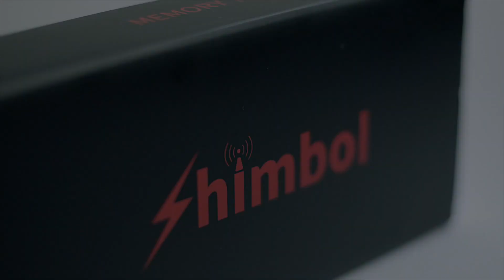Shimbol o Melhor monitor de referência em 2024 🤯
MEUS EQUIPAMENTOS EM 2024

Minha câmera Sony A7V
Skin Sony A7IV
Pelicula Protetora Sony A7IV
Cage Sony A7IV
Led 1 e 2 RGB
Led 3
Luz principal Smallring rc 220B
Tripé de Luz
Softbox 90cm
Tripé 1
Tripé 2
Filtro Estrela
Filtro Black Mist

Tudo o que falta para você ser profissional na área da fotografia!

👇🏼 Edite fotos, gere orçamento e adquira seu guia de poses com um clique 👇🏼

Neste vídeo vou compartilhar com você o Melhor monitor de referência em 2024

Você não pode comprar seu monitor de referência antes de assistir esse vídeo, nesse vídeo eu convidei o meu amigo e diretor de cinema da @woohoofilmes / @FabrikaOficial  para falar dos pontos de maior interesse em quem procura um monitor de referência para o seu set

Mas fica tranquilo! pois nos vamos mostrar tudo sobre esse monitor que eu recebi da Shimbol, e eu só posso afirmar uma coisa! Você vai se apaixonar por esse carinha.

🚨 LINKS IMPORTANTES 🚨

Tudo sobre fotografia!